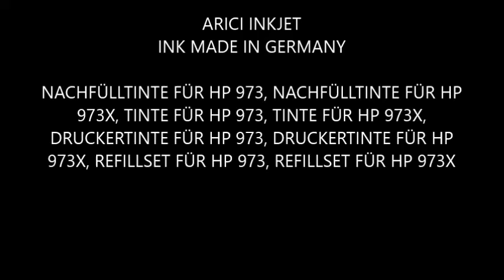Nachfülltinte für HP Pagewide Pro 452dn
HP 973, HP 973X KOMPATIBEL REFILL SYSTEM, TINTE, NACHFÜLLTINTE, REFILLSET

Druckerpatronen HP 973X nachfüllen, Refillanleitung für HP 973X Patronen, Nachfüllanleitung für HP 973X Patronen
NACHFÜLLTINTE FÜR HP 973, NACHFÜLLTINTE FÜR HP 973X, TINTE FÜR HP 973, TINTE FÜR HP 973X, DRUCKERTINTE FÜR HP 973, DRUCKERTINTE FÜR HP 973X, REFILLSET FÜR HP 973, REFILLSET FÜR HP 973X